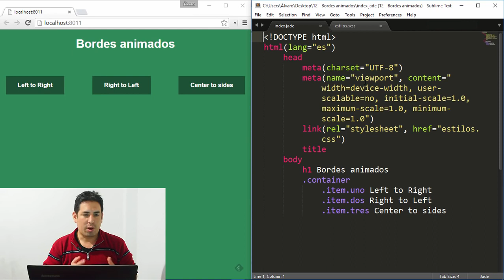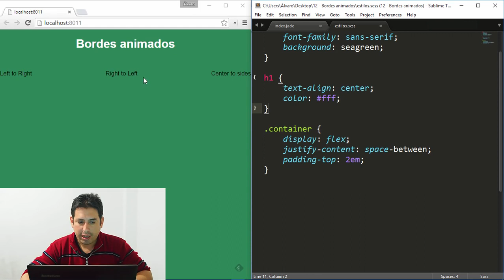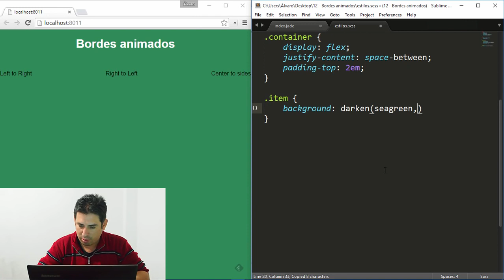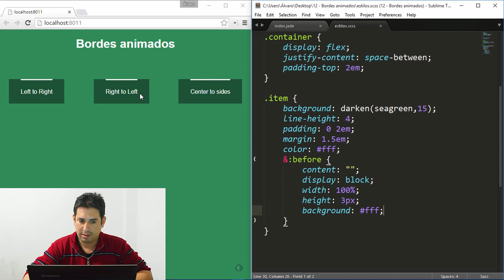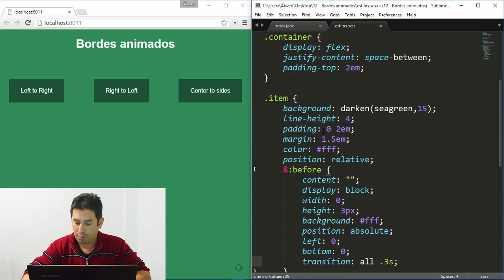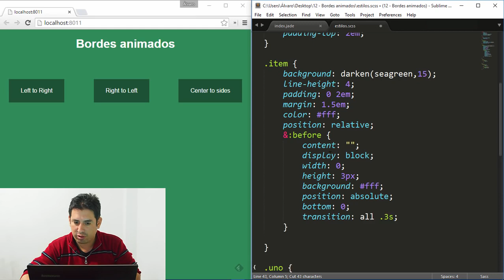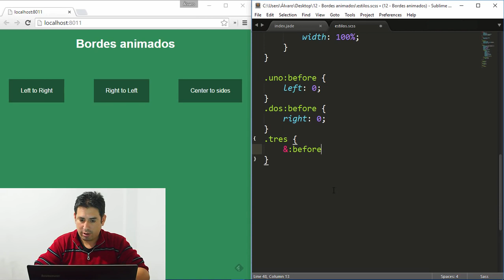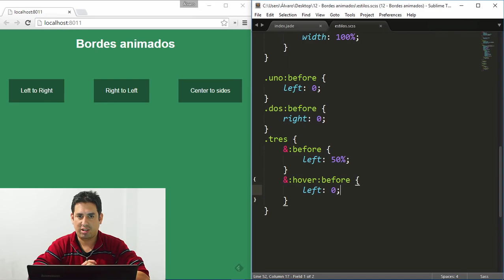Trucos CSS 12 Bordes animados